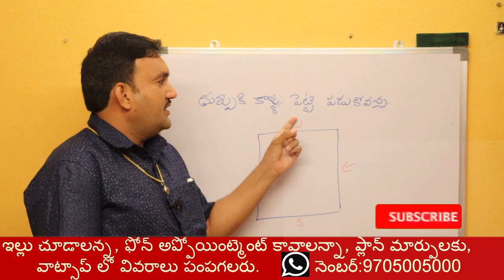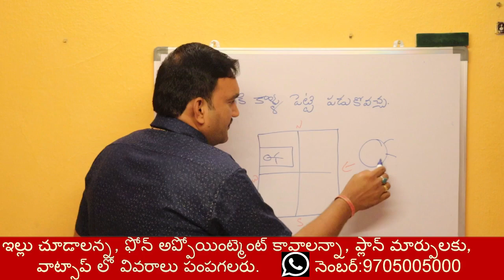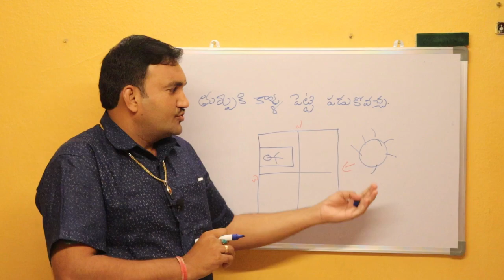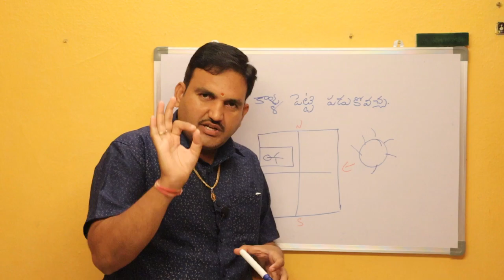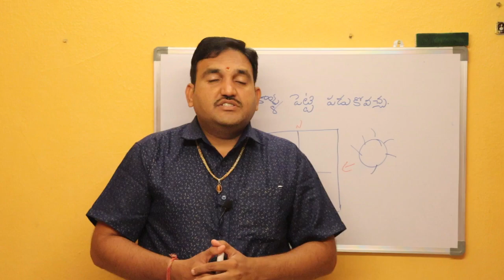తూర్పుకి కాళ్ళు పెట్టాలా, తలా పెట్టాలా | sleeping directions | east head | west head vastu direction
episode 57👉 Please Watch  ► తూర్పుకి కాళ్ళు పెట్టాలా, తలా పెట్టాలా | sleeping directions | east head | west head vastu direction

1.turpuki kallu petti padukovacha
2. sleeping directions etu petti padukovali
3. hari vastu prakaram sleeping direction etu undali
4. sleeping directions
5. turpuki kallu petti padukovacha